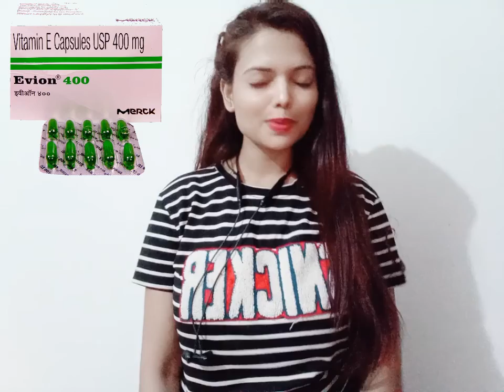ड्राई स्किन के लिए ​मॉइस्चराइजर - Moisturizer for dry skin